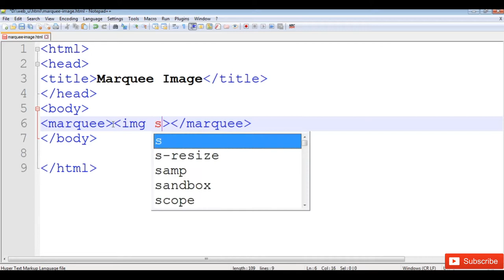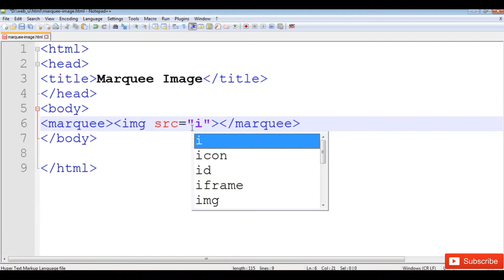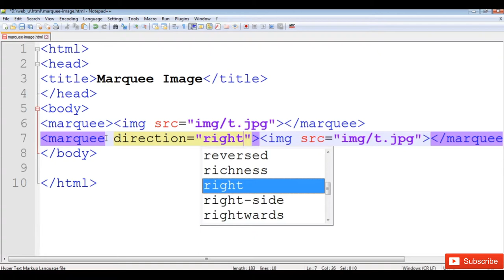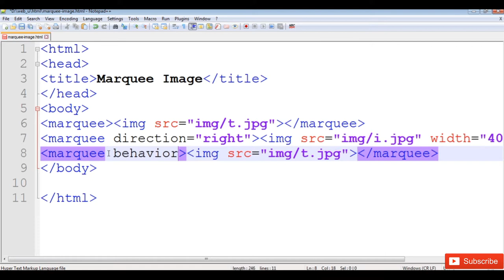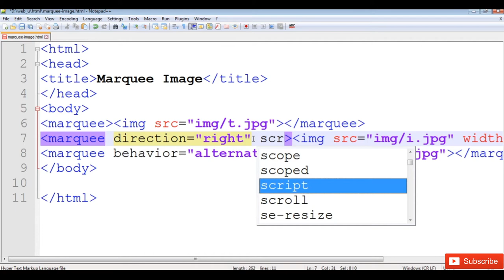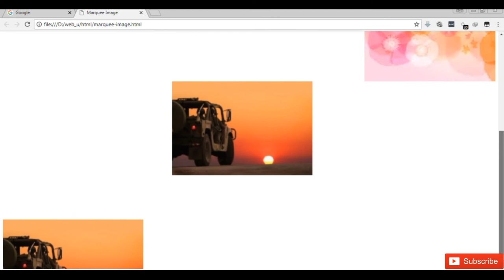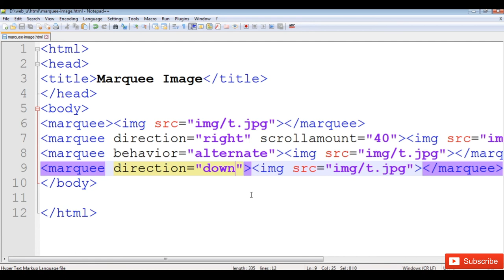HTML Marquee Tag | Scrolling Image in Web Page In Urdu | Hindi | Lecture 23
Hii Friends... I am Fatima Afzal here with Lecture 23 of Web Designing and Web Development in Urdu/Hindi.

In this lecture you will learn:
- How to Create Marquee Tag in HTML.
- How to Scroll Image in Web Page.

It is a complete Web Development and Web Designing course, here you can learn each and everything in detail.